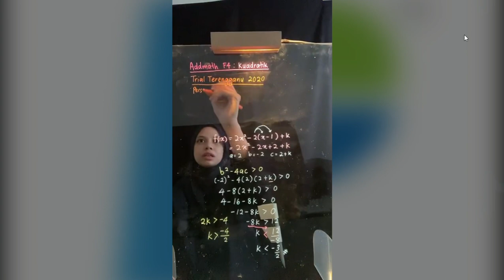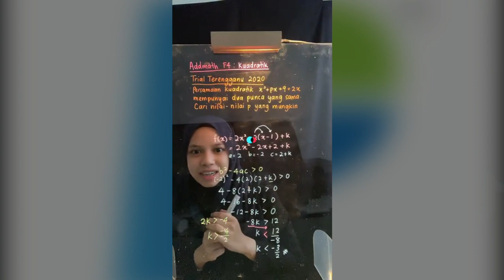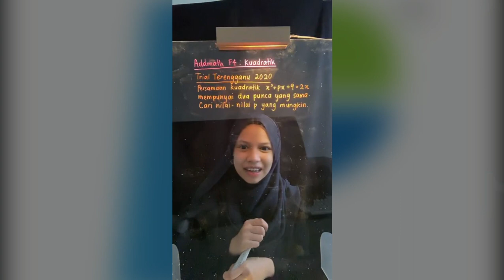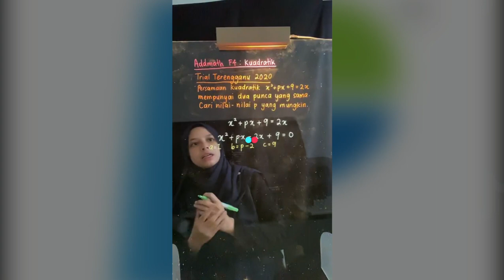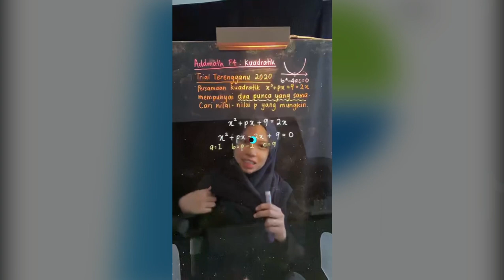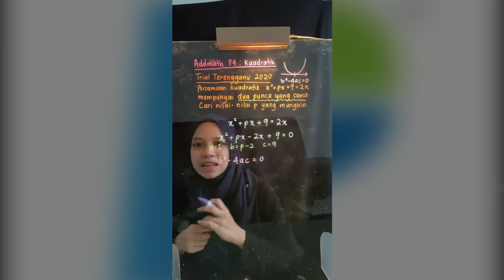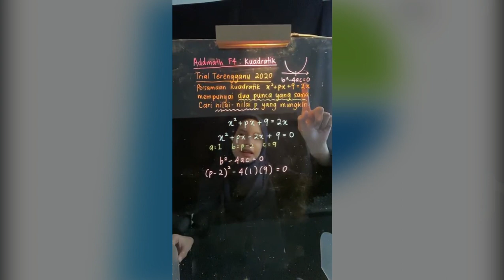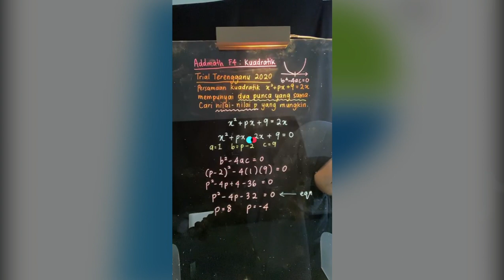SESI 4 : SPM KSSM MATEMATIK TAMBAHAN DALAM FUNGSI KUADRATIK